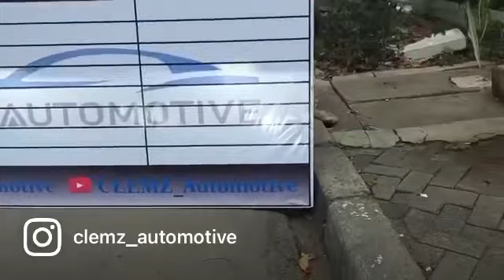Custom Headlamp Toyota Vios Gen 1 - Hyperion V3 Bi-LED Projector 3” + Demon Eyes White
Hallo guys.. Kedatangan customer lagi nih, pengen upgrade sinar Headlamp mobil Toyota Vios Gen 1 nya, karena merasa lampu OEM nya kurang terang..

* Hyperion V3 Bi-LED Projector 3” + Demon Eyes Super White + Shroud Non Angel Eyes

Thanks ya pak Rendy uda mepercayakan custom lampu mobilnya di Clemz Automotive cabang resmi Yoong Motor Jakarta Pusat 🙏🏻

Jam operasional :
Senin - Jumat : 9:30 - 17:00
Sabtu : 9:30 - 15:00